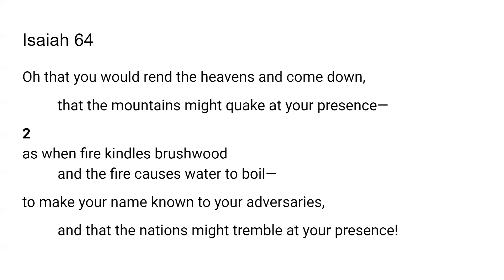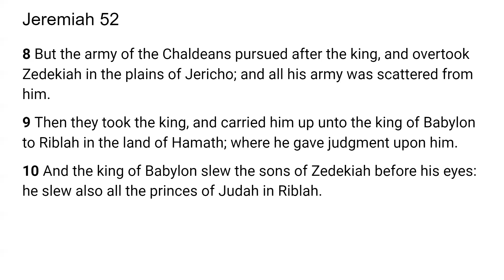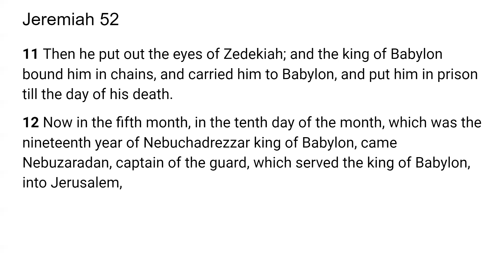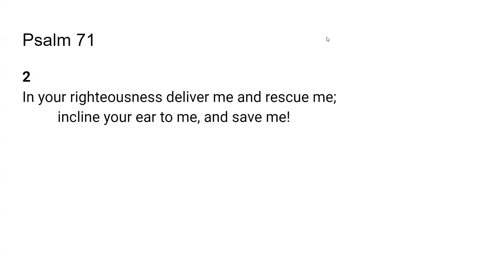Consuming Fire is Coming -Scripture from the Lord- Isaiah 64:1-2;Jeremiah 52:8-12;Psalm 71:2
The Lord very graciously gave me Jeremiah 5:22;17:22 for today's lesson. I feel that it is a great privilege and that God will give us revelation as we dig in and uncover the jewels and treasures of His word.. I pray it is a blessing to you as it was to me. I love you all and I am praying for the fulfillment of your destiny even as the road becomes more narrow in Jesus mighty name!